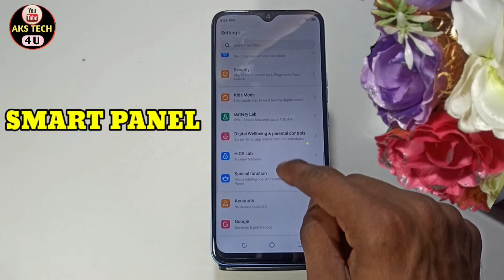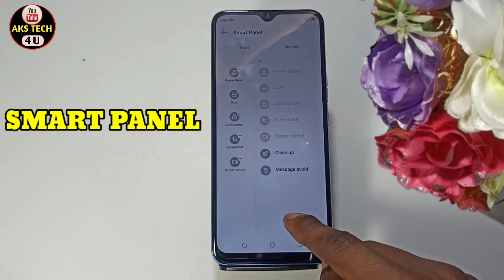How To Enable Smart Sidebar in Tecno Pova 5G | Tecno Pova 5G में Smart Sidebar On करें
Hello Friends
How To Enable Smart Sidebar in Tecno Pova 5G| Tecno Pova 5G Smart Sidebar |

AksTech4u,How to set enable Smart Sidebar in Tecno Pova 5G, Tecno Pova 5G Smart Sidebar, Tecno Pova 5G Smart features ,
Smart Features Tecno Pova 5G, Tecno Pova 5G SideBar,
Oppo SideBar , Sidebar Tecno Pova 5G, SideBar in Tecno Pova 5G, SideBar In Realme ,sidebar in Tecno Pova 5G ,
 sidebar Tecno Pova 5G , Smart sidebar Tecno Pova 5G,
Smart Sidebar Tecno Pova 5G,Smart SideBar Tecno Pova 5G,